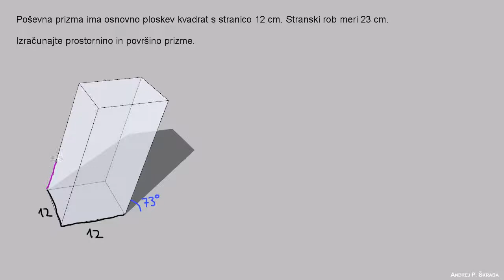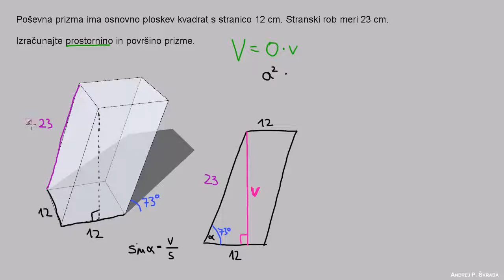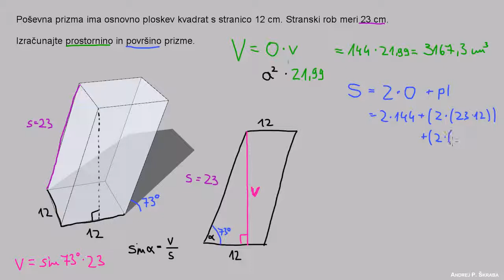Naloga 12 - Poševna prizma